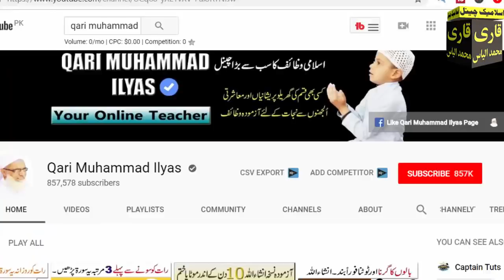THANKS FOR 1 MILLION SUBSCRIBERS (GONE EMOTIONAL)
قاری محمد الیاس
Related Youtube Videos:

Rabi Ul Awal ke Chand ka Wazifa | Dua | Rabi ul Awal 2018 | Amal | Powerful Wazifa | Powerful Dua
Rasool e Pak ke Mojzat | Rabi ul Awal 2018 ka khas gift | حضور پاک کے معجزات
Rabi ul Awal ka Khas wazifa for wealth | Hajat | Problems | Success | 12 Rabi ul Awal 2018
Rabi Ul Awal ka khas Wazifa | Dua |12 Rabi ul Awal 2018 | Powerful Wazifa in Rabi ul Awal
Rabi ul Awal ke har Jumma ka wazifa for | rizq | bimari |12 Rabi Ul Awal 2018 | Eid Milad Un Nabi
Rabi ul Awal ka Khas ul Khas wazifa for Hajat || Problems || 12 Rabi ul Awal 2018